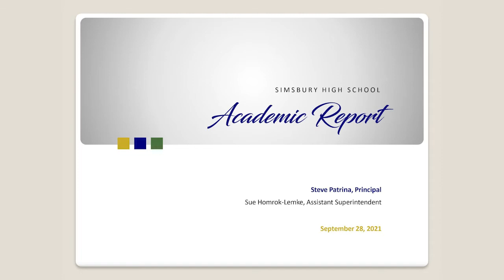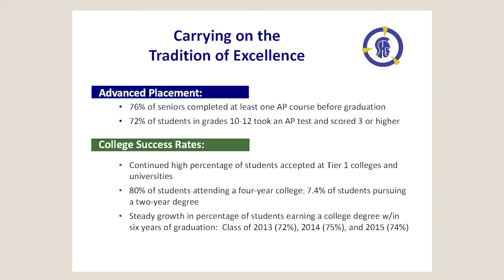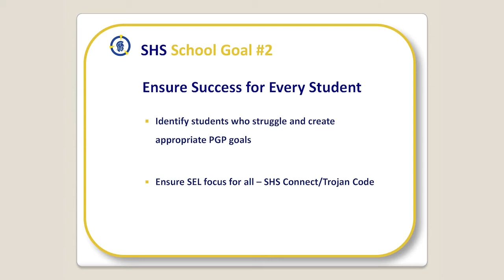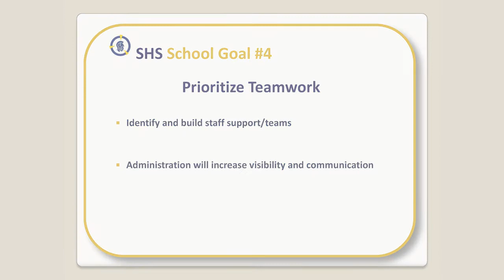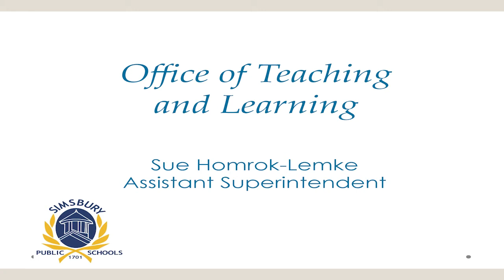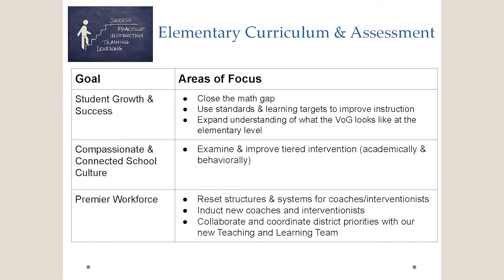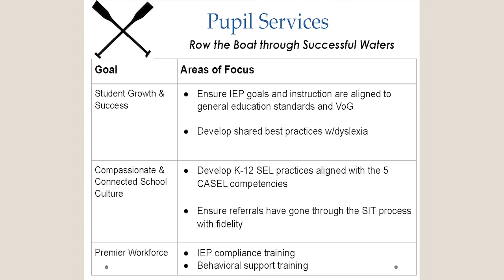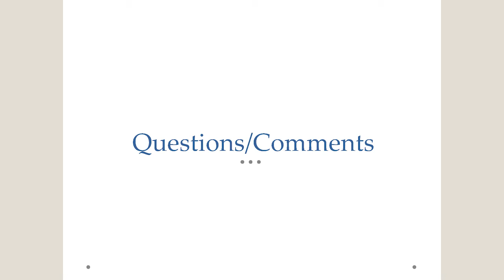Board of Education Meeting - September 28, 2021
Simsbury, Connecticut